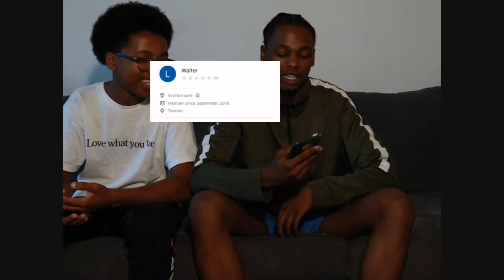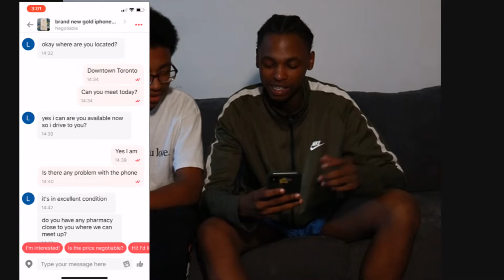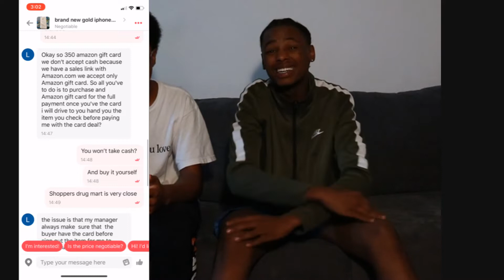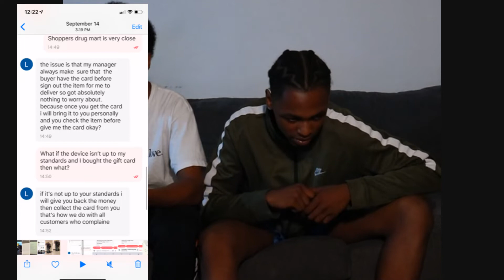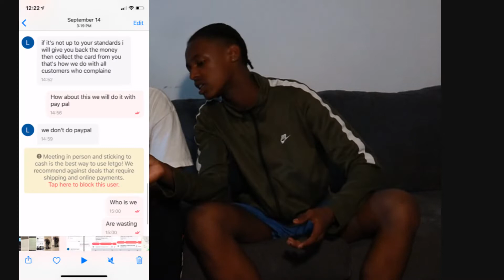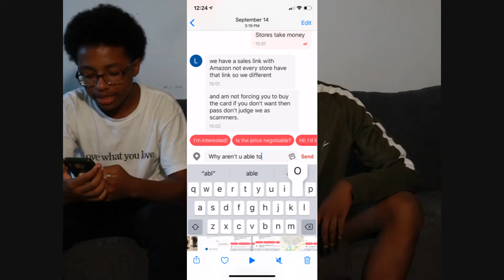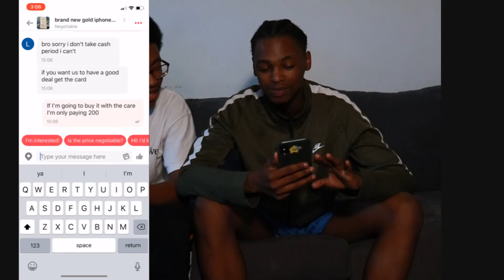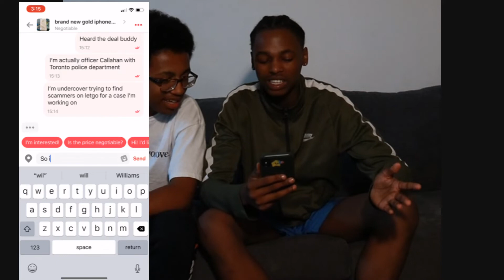Ran Into a Wild Scammer Letgo|Storytime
He almost tricked me into giving him my money.

Use my DOORDASH LINK FOR $7 off your first 4 orders

Use my LYFT code for redeemable credit on your first ride

For $50 in ride credit, download the Lyft app using my referral It's the most affordable ride in town. Terms apply.